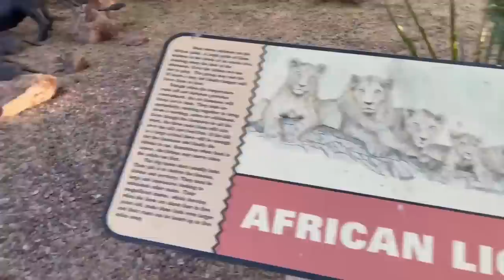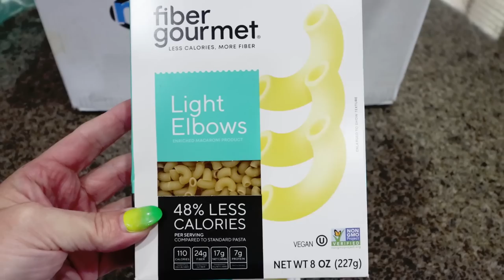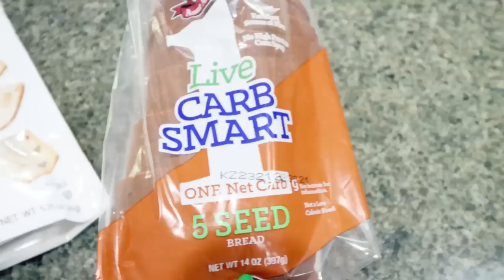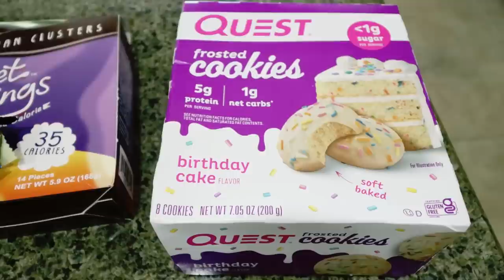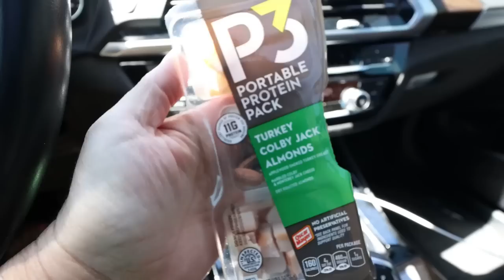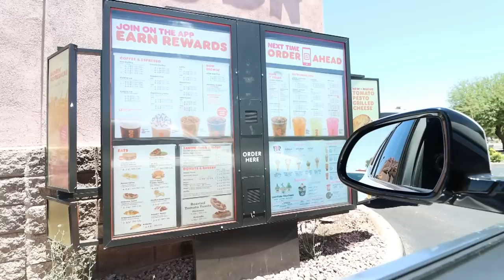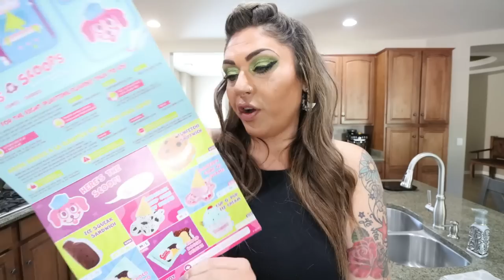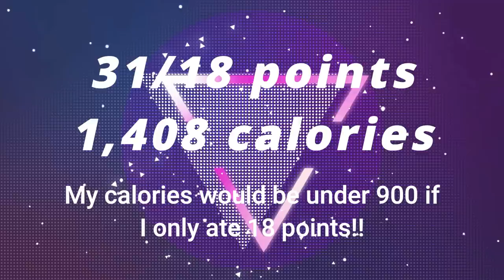WHAT I EAT IN A DAY ON WW TO LOSE OVER 100 POUNDS! - I ATE HOW MANY POINTS?😲 - HAM & PINEAPPLE RICE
HAPPY WEDNESDAY! I am SO excited to share today's what I eat in a day with you!! We go shopping, lots of hauls, new air fryer and MORE!!! Enjoy!! XO

$30 OFF!!

🎉NUTRITION CHANNEL!!!

Code- jennswwjourney

Code- jennswwjourney